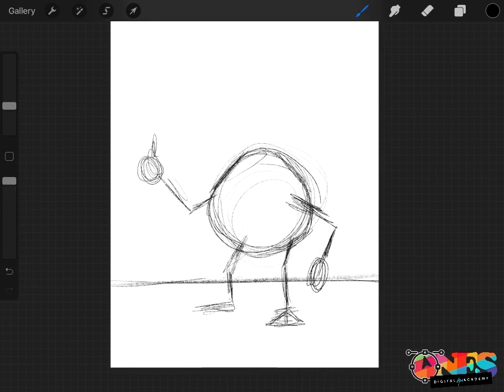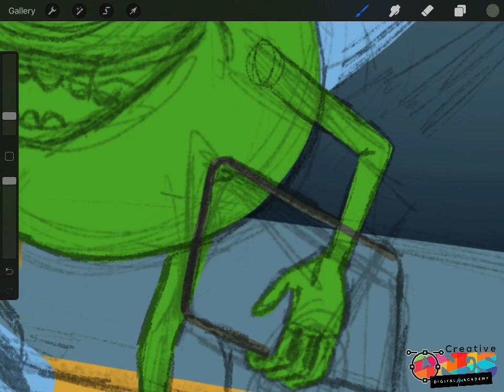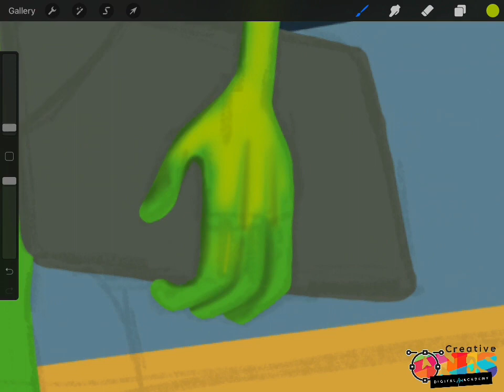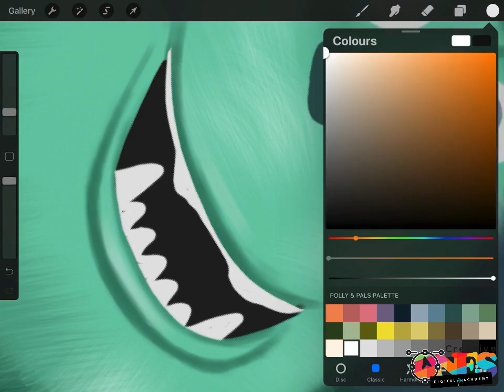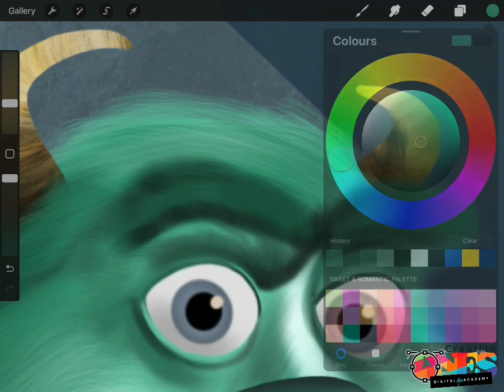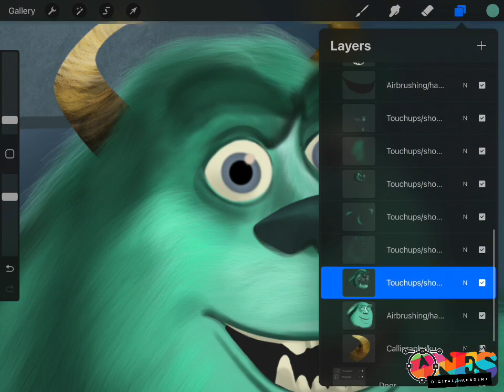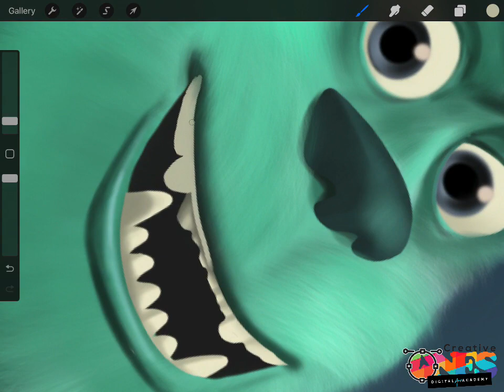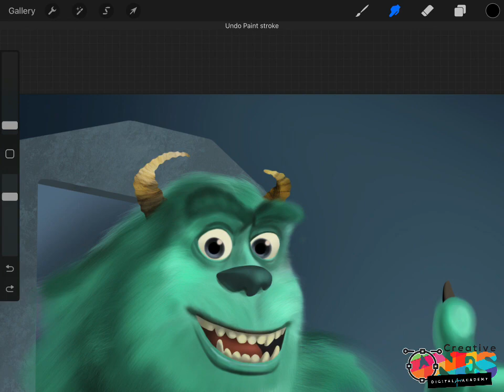Drawing on iPad Sullivan & Mike Wazowski. Safe tutorial for kids. Procreate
Drawing on iPad Sullivan & Mike Wazowski. Safe tutorial for kids using Procreate app. Digital Art Courses
Drawing on iPad-safe tutorials for kids. These are Courses for schools to learn step by step in a safe way Traditional Art & Digital Art for anyone who wants to learn tips and tricks. Supporting Kids and Teens to skills up. Learn Art on paper and iPad. Safe Tutorials. Draw on paper & iPad. ISDTOOL.COM